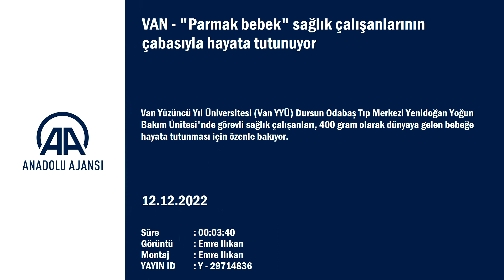"Parmak bebek" sağlık çalışanlarının çabasıyla hayata tutunuyor